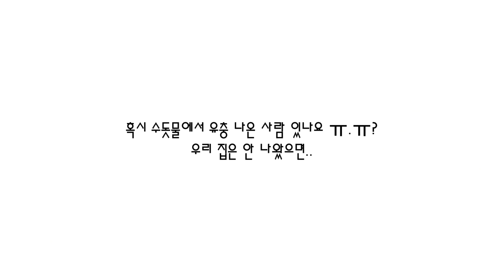이 시국 수돗물 유충 나왔을 때 유형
이 시국 수돗물 유충 나왔을 때 유형 유형툰 영상툰